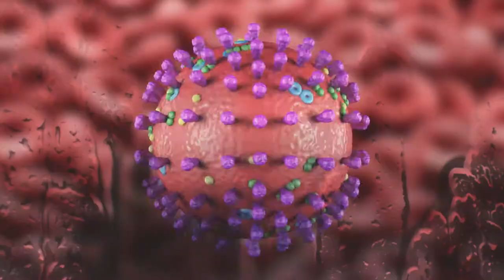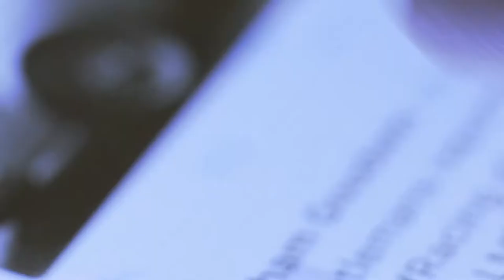COVID 19- The Wadulo's & Kamara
As we dawn into a new decade, we hope this song helps keep you aware of the pandemic.

Credits
Promoting/Management: Olstar PR & Media Ltd (UG)
Stock Footage : Videvo.net
Mastering : Brand Xclusive Records

With support from: Hamlet